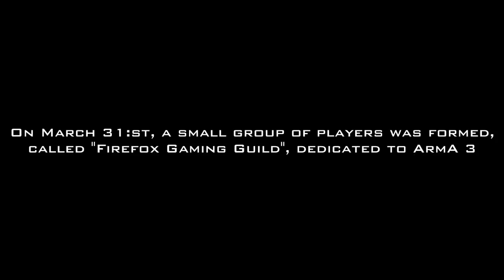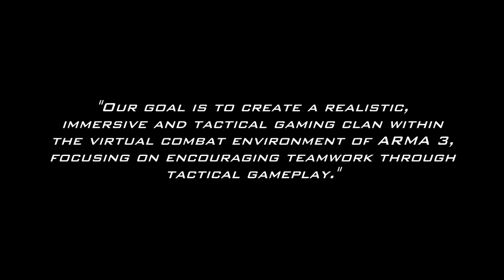Fox Company: 1 year Anniversary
It's been one hell of a ride. Here's to another year *chugs RedGull*
I remembered I hadn't done anything for our 1 year anniversary, so I threw this together in like 2 hours, but I was very happy with the result. Enjoy!